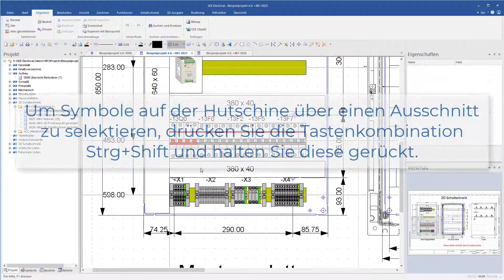How to SEE: Hutschienen Objekte im 2D Schaltschrank Modul über Fensterausschnitt selektieren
Ab SEE Electrical Standard in Verbindung mit dem 2D Schaltschrank Modul können Sie mit Hilfe einer Tastenkombination mehrere auf der Hutschiene  aufgeschnappten Komponenten markieren und zum Beispiel löschen, verschieben, ausschneiden und wieder einfügen.